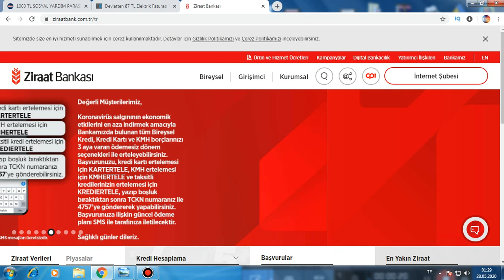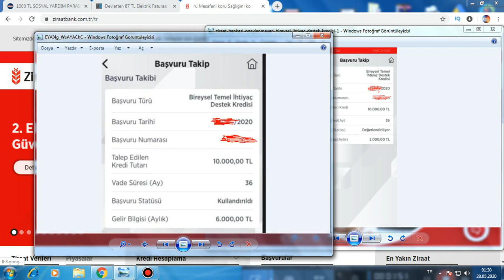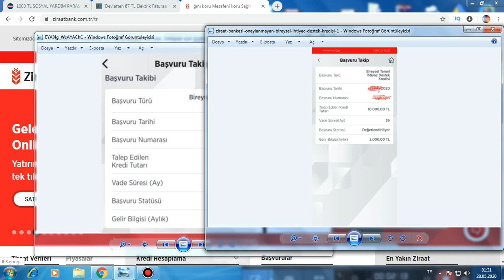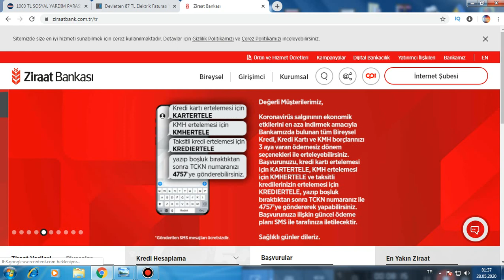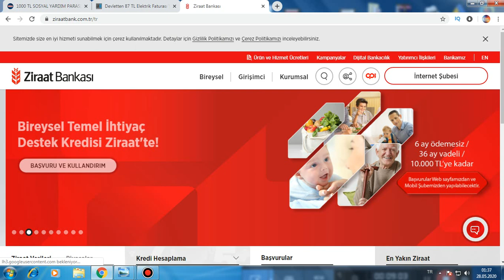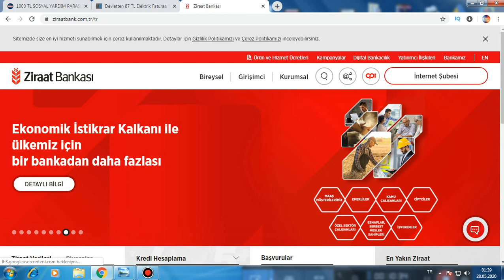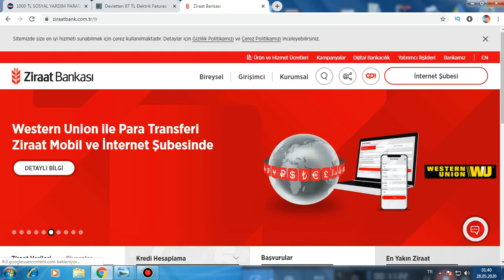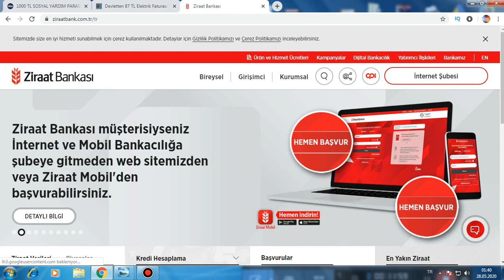TEMEL İHTİYAÇ KREDİSİ 58 GÜN BİLGİLENDİRME SON DURUM 6 ay ödemesiz kredi temel ihtiyaç kredisi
HALA CEVAP BEKLİYORSAN BUNU YAPIN ARKADAŞLAR

VAKIF KATILIM MÜŞTERİ OLMA:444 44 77 HESAP AÇMADAN BAŞVURU YAPA BİLİRSİNİZ.

AŞAĞIDAKİ LİNKLERDEN GİRİŞ YAPARAK DURUMUNUZU ANLATAN BİR YAZI GÖNDERİN MUHAKKAK DÖNÜŞ YAPILACAKTIR. MAİL OLARAK BİLGİLERİNİ YAZARAKTAN  MUTLAKA GÖNDER. DÖNÜŞ YAPILIYOR ARKADAŞLAR.

Ekonomik hayata, üretim ve istihdama ilişkin olası hasarlarını en aza indirme hedefiyle uygulamaya alınan  “Ekonomik İstikrar Kalkanı” tedbirleri doğrultusunda Ziraat Bankası Halkbankası ve Vakıfbank olarak hane halkı geliri aylık 5.000,-TL ve altında olan bireysel müşterilerimizi finansal açıdan desteklemek için yeni bir kredi uygulaması başlatıyoruz.

Bireysel İhtiyaç Desteği Kredisi

Temel ihtiyaçlarını uygun şartlarda finanse edebilmeleri amacıyla Bireysel Müşterilerimiz;

10.000,-TL’ye kadar,
6 ayı ödemesiz dönemli, 36 ay vadeli,
Aylık Eşit Taksitli,
Kredi kullanabilecektir.